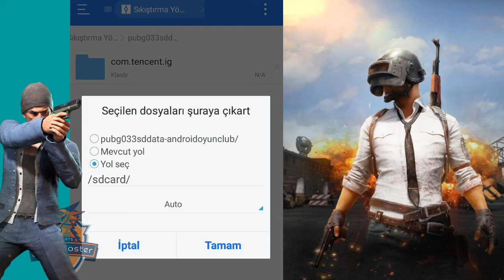Mobil PUBG Telefonu Uyumlu Olmayanlara İndirme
▶Merhaba Arkadaşlar Ben Furkan◀
⏩Bugün Mobil PUBG videosu çekdim. 10 Like Gelirse Mutlu Olurum⏪
:+10 Like
❎Videoyu Beğenmeyi,Yorum Atmayı,Paylaşmayı Unutmayın❎
✔İndirme Linki✔